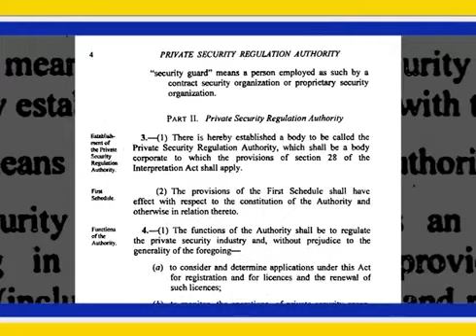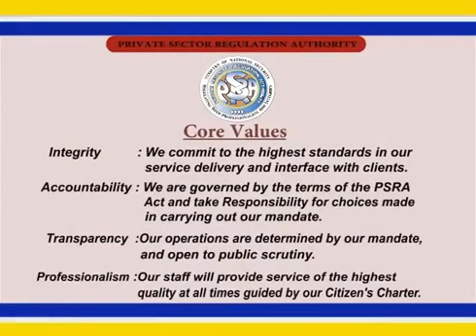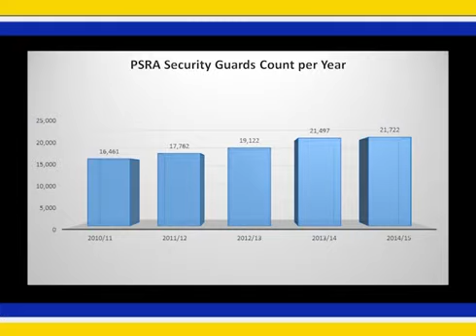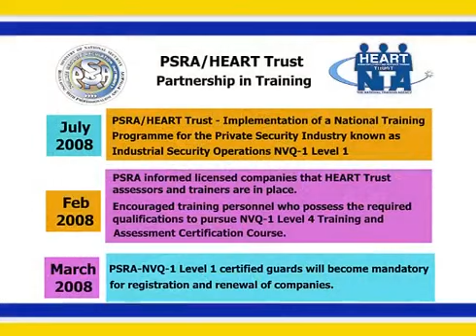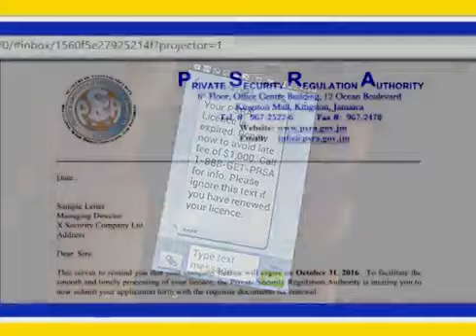Private Security Regulation Authority Jamaica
Private Security Regulation Authority